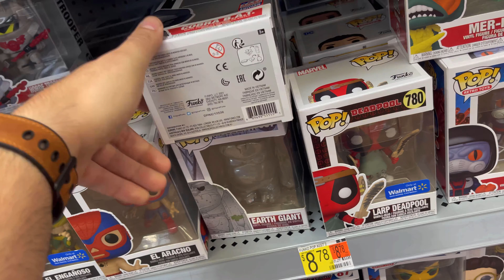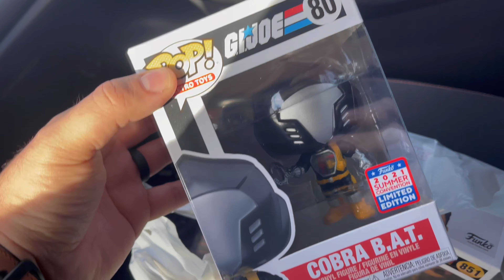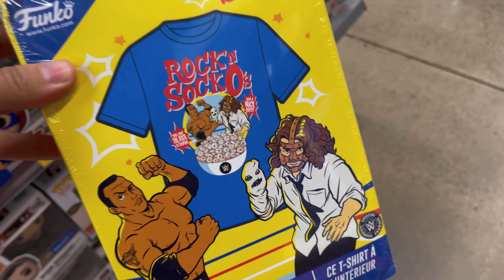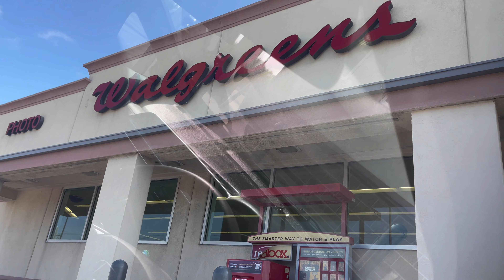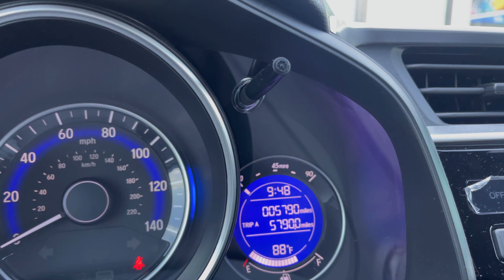Funko pop hunt for exclusives at Walmart & Walgreens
Today’s video I am on the hunt for the funkon exclusive blade from Walgreens